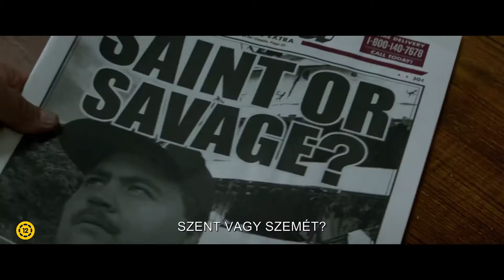Richard Jewell - feliratos előzetes #1 | Clint Eastwood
Richard Jewell

Richard Allensworth Jewellről szól, egy biztonsági őrről az AT&T-nél, aki talált pár bombát a Centennial Olimpiai parkban, kihívta a rendőrséget, és elindította az evakuálást. Bár a bomba felrobbant, de sokkal több áldozatot követelt volna nélküle. A média először hősként ünnepelte, hiszen sok ember életét megmentette, de utána keresztre feszítették, amikor gyanúsítottként is előkerült a neve. Később kiderült, hogy semmi köze nem volt a dologhoz. Ő az egyik példa a “trial by media” károsságára.

Szereplők: Paul Walter Hauser, Sam Rockwell, Kathy Bates, Olivia Wilde és Jon Hamm.